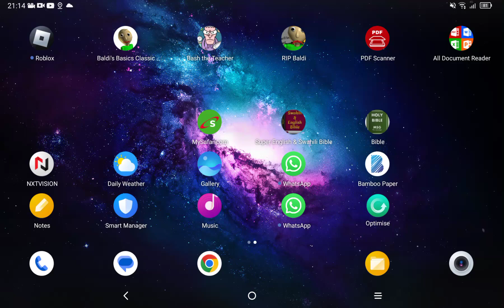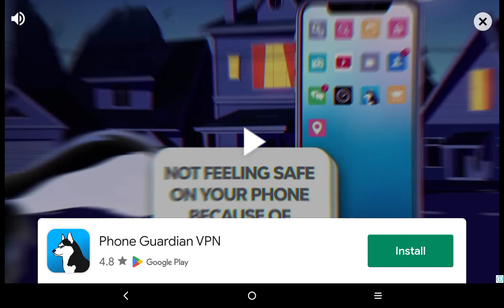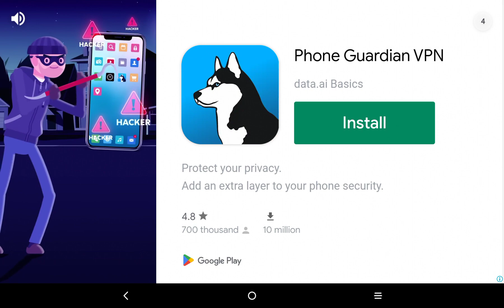My Teacher Was Super Crazy (Bash the Teacher)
My Teacher Became So CRAZY!